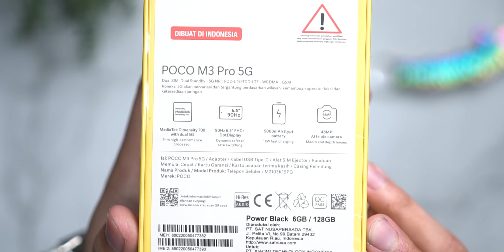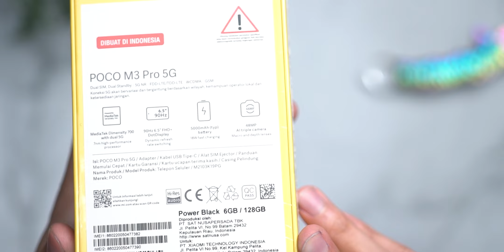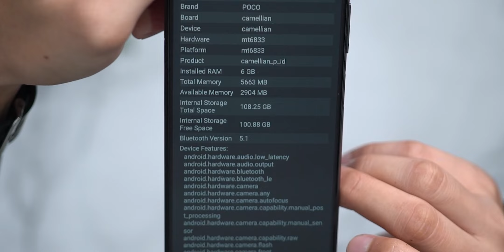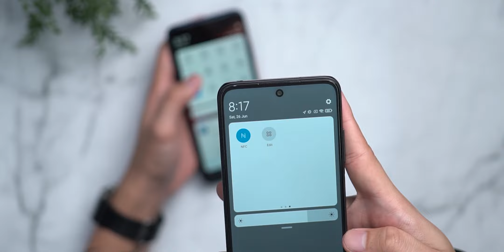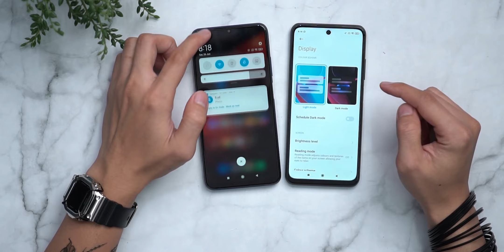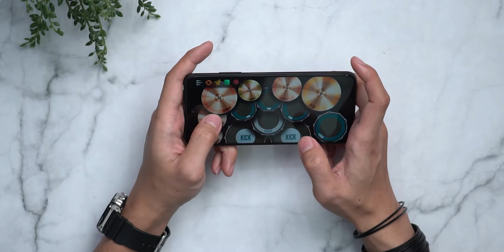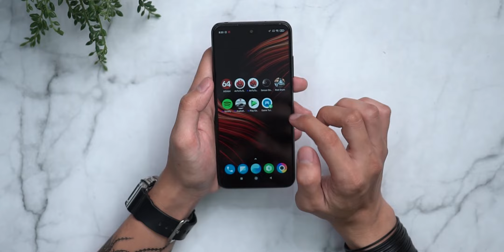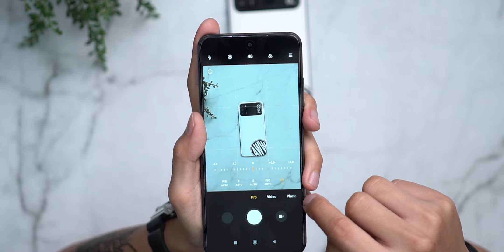unboxing & Mini Review POCO M3 Pro - Hape 5G TERMURAH se-INDONESIA!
Spesifikasi POCO M3 Pro 5G Indonesia:
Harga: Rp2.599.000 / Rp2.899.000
Chipset: MediaTek Dimensity 700 5G (7 nm)
GPU: Mali-G57
RAM: 4/6 GB
Storage: 64/128 GB
Layar: IPS 6,5 inci (1.080 x 2.400p) @90Hz
Baterai: 5.000 mAh (18 Watt)
OS: Android 11
Kamera belakang: 48 MP + 2 MP (depth) + 2 MP (macro)
Kamera depan: 8 MP
NFC: ADA DONG!